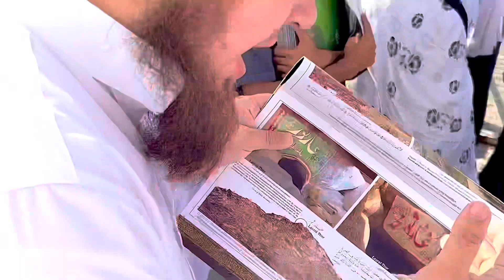My First Umrah | Umrah & Ziarah